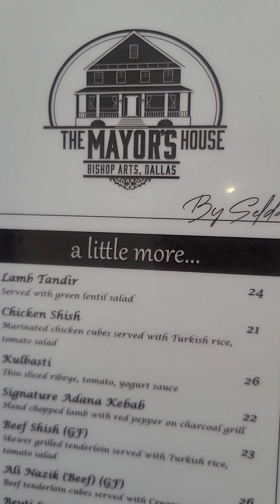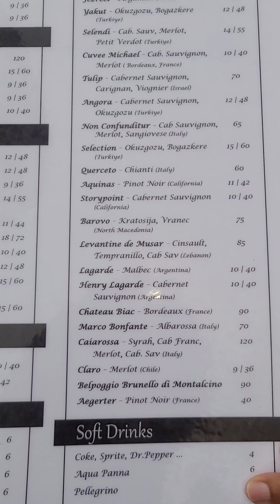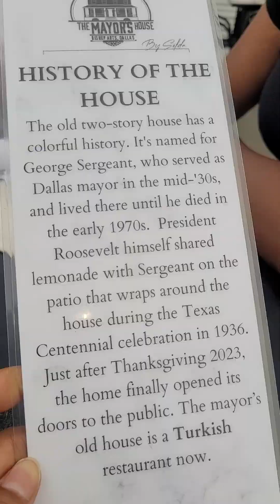Vlog | The Mayor's House 🏡🍽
The Mayor's House By Selda
       📍 635 N. Zang Blvd

We also had their lamp crops, Turkish rice, and an amazing tomato salad that took us by surprise! The lamp chops were some of the best chops I've had in Dallas!